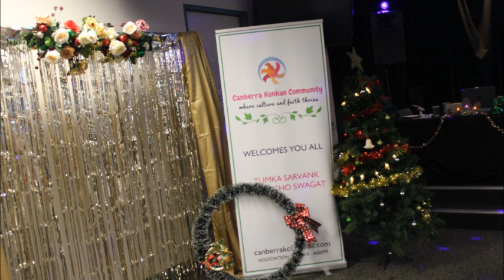Radio Manpasand - Tues 7 Dec 2021 - ShrutiBhat PrakashRebello -Canberra Konkan Community - RJ Manish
Good evening .. Tune into our Radio program tonight from 7pm on Canberra’s CMS FM 91.1 with your Manpasand
Christmas is nearly here and Canberra's Konkani Community are all gearing up to celebrate it on Sat 18 Dec 2021

Today, we will be talking to Shruti Bhat-Ruzario and Prakash Rebello about their Konkan community in Canberra.. their culture, cuisine, language etc .. and their upcoming Christmas event

Download the Radio Manpasand Android App and iOS App for pleasant listening experience musically 24x7 anytime anywhere.. you can also listen on our